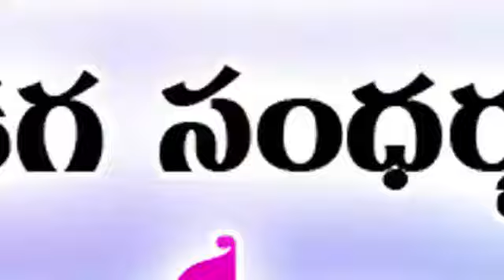TVP FESTIVAL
MLA EVENTS